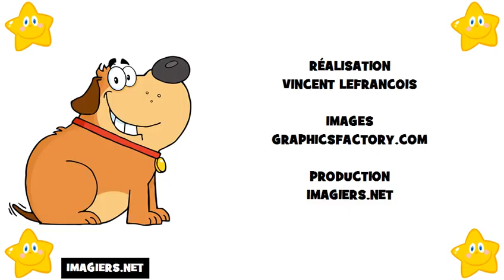Lär dig franska # Alfabetet